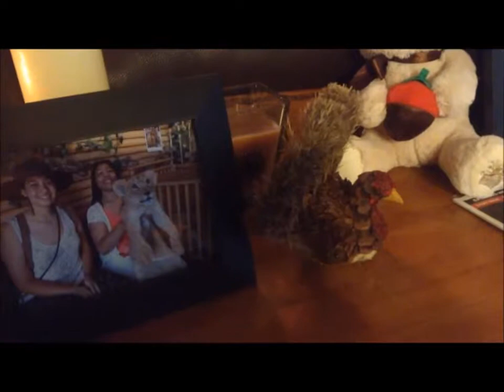A Day In My Life: Thanksgiving Edition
Hello everyone!! Happy Thanksgiving! In this video I did a day in my life: thanksgiving edition with family:) In this video I show you the decorations, food, and my outfit.